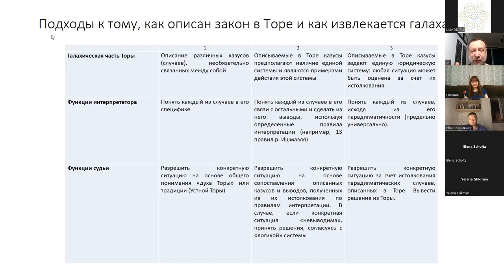Подходы к тому, как описан закон в Торе и как извлекается галаха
Эпизод 8-го занятия, "Введение в Талмуд", курс Ури Гершовича
Занятия проводятся по вт. 19:30 вр. изр.